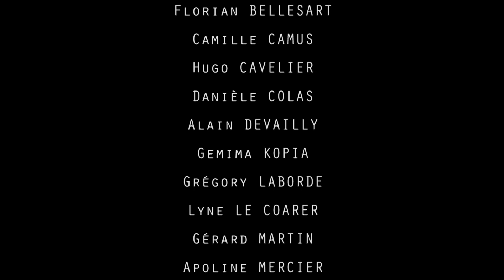QUI NOUS SOMMES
Un film de Morgane KABIRY

Une musique originale d’Abel MAITREJEAN

Avec
Florian  |  Camille  |  Grégory  |  Isabelle   |  Hugo   |  Gemima  |  Gérard  |  Azélie  |  Samuel  |  Apoline  |  Alain  |  Hugo  |  Sarra  |  Maxime  |  Anaïs  |  Danièle  |  Enzo  |  Lyne

Un film réalisé dans le cadre d'une résidence artistique au sein de l’établissement agricole de Chartres La Saussaye, résultant d’un partenariat DRAAF - DRAC Centre - Région Centre Val de Loire.

Durée 6'42''
Automne 2018